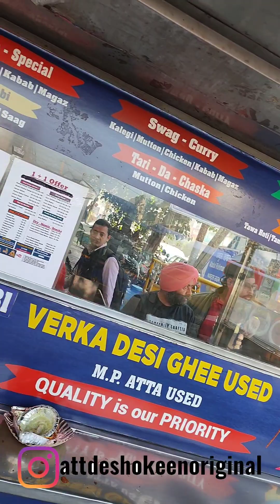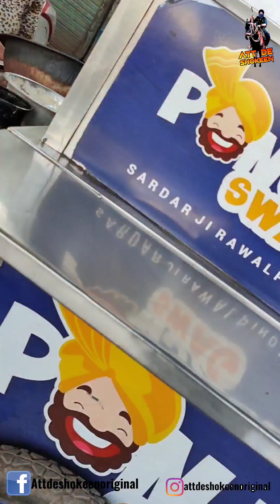₹89 Chicken curry ₹109 mai mutton curry only at Sardarji Rawalpindi wale | Punjabi swag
Shop Name:- Punjabi Swag ( Sardarji Rawalpindi Wale )

Address :- Gali No.1, Nai Wala, Karol Bagh, ( Near New Karan Tyres ) Desh Bandhu Gupta Road, ND-5

Menu

Keema Chicken Tangri ( 01 pc ) - Rs.109/-
Keema Chicken Kabab ( 01 pc ) - Rs.119/-
Keema Mutton ( 01 pc ) - Rs.129/-
Keema Mutton Kabab ( 01 pc ) - Rs.139/-
Keema Kaleji ( 05 pc ) - Rs.139/-
Keema Magaz ( 01 pc ) - Rs.229/-

Curry Chicken Tangri ( 01 pc ) - Rs. 89/-
Curry Chicken Kabab ( 01 pc ) - Rs. 89/-
Curry Mutton ( 01 pc ) - Rs.109/-
Curry Mutton Kabab ( 01 pc ) - Rs.109/-
Curry Kaleji ( 05 pc ) - Rs.109/-
Curry Magaz ( 01 pc ) - Rs.199/-

Tari Chicken ( 01 pc ) - Rs. 89/-
 Tari Mutton ( 01 pc ) - Rs.109/-

Saag Chicken ( 01 pc ) - Rs.109/-
Saag Mutton ( 01 pc ) - Rs.129/-

Plain Rice - Half Rs.29/- Full Rs.49/-
Keema Rice - Rs.149/- Curry Rice - Rs.119/-
with Chicken 1 Pc - Rs.179/- with Chicken 1 Pc- Rs.149/-
with Mutton 1 Pc - Rs.199/- with Mutton 1 Pc - Rs.169/